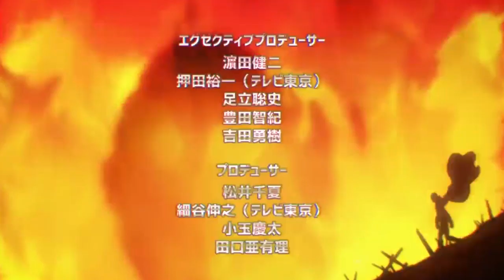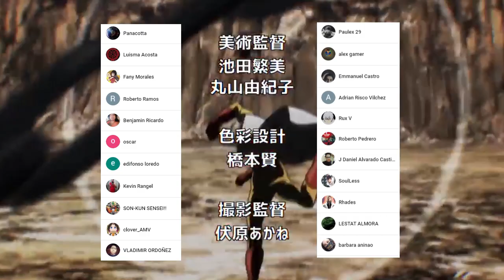KING vs EJECUTIVOS Comienza !!!😱 La ESPADA Solar de ATOMIC Samurai || One Punch Man 196 (151)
HOLA AMIGOS LES TRAEMOS UN NUEVO VÍDEO ESTA VEZ LA NUEVA REVIEW DEL MANGA 196 (151) DE ONE PUNCH MAN, DONDE VIMOS INCREÍBLES MOMENTOS SOBRE TODO EL COMIENZO DE LA BATALLA DE KING VS LOS EJECUTIVOS,  DEJENME SU OPINIÓN EN LOS COMENTARIOS.